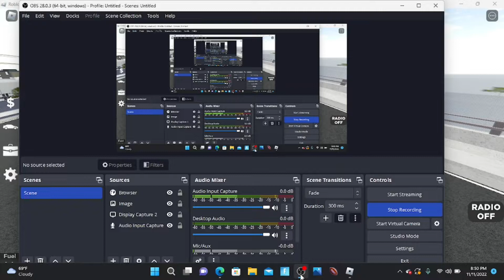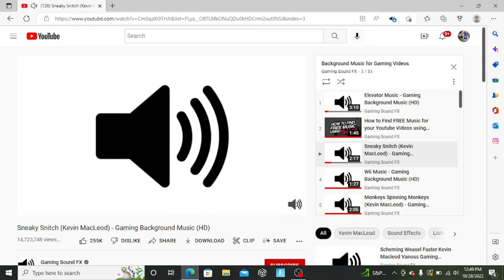How To Join *NEW* Southwest Florida Roleplay Server! - Roblox Southwest Florida